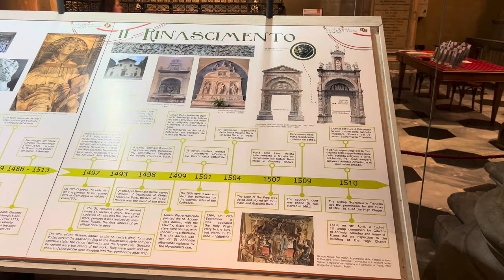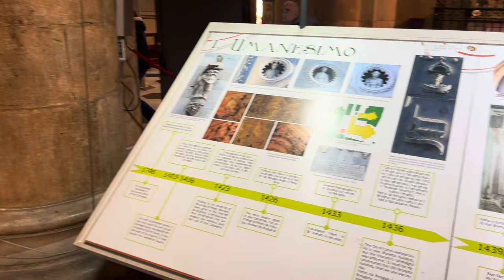LAKE COMO, ITALY - The Most Beautiful Places in Italy - City on Lake Como 4K HDR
📌 Location: COMO, ITALY

Situated in the heart of the Lombardy region in northern Italy, Como is a city with a rich history, appearing as a jewel on the shores of Lake Como, surrounded by imposing mountains. It is a place where history and natural beauty come together in a harmonious symphony, attracting visitors from around the world.

The name "Como" derives from the Celtic word "com," meaning "near" or "proximity," highlighting its proximity to the lake. Lake Como, the third largest lake in Italy, reveals its inverted "Y" shape, with the city of Como located at the southern tip of the southern branch.

With a history dating back to Roman times, when it was known as "Novum Comum," Como shines through its remarkable architectural heritage. Among its most emblematic monuments is Como Cathedral, dedicated to Santa Maria Assunta, a masterpiece of Gothic architecture, renowned for its magnificent interior and imposing façade.

The Paolo Giovio Archaeological Museum houses a vast collection of artifacts that illustrate the rich history of the city of Como. Additionally, the city is proud to be the birthplace of famous personalities such as the poet Alessandro Manzoni and the physicist Alessandro Volta, inventor of the electric battery.

You can discover the charm of the city by strolling through its narrow streets, paved with stone, and admiring the historical buildings with Renaissance and Baroque architecture. Piazza Cavour is enlivened by a monumental fountain, while Piazza Volta is dedicated to the famous physicist Alessandro Volta, a native of Como.